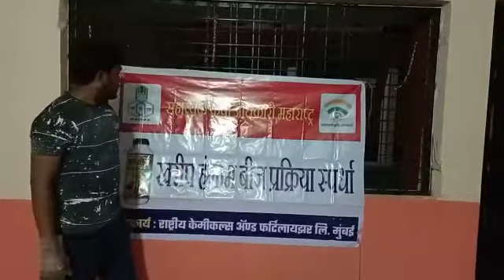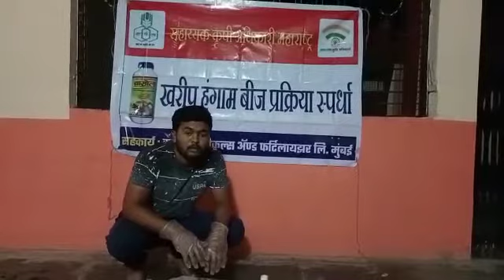विनायक रामप्रसाद सोळंके रा. चांडस ता. मालेगाव जि. वाशिम